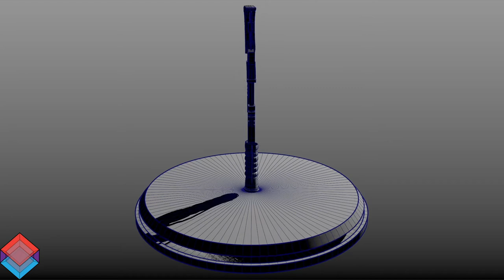Borderlands Buzzsaw 3D Model Turntable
Borderlands Buzzsaw 3D model made in 3DSMax for SAG285 Studio 1 in Winter 2019. Used front view image of real life prop as reference.